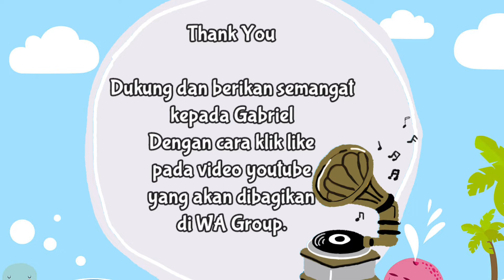208 Gabriel Ksatria Nugraha - iblis mencobai Yesus di padang gurun (Matius 4:1-11)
"Nomor Peserta :208
Nama Peserta :GABRIEL KSATRIA NUGRAHA
Bahasa :Bahasa Inggris
Kategori Lomba :Iblis mencobai Yesus di padang gurun (Matius 4:1-11)